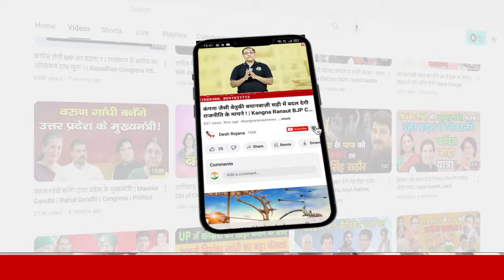भाजपा कांग्रेस को देने जा रही है कड़ी टक्कर! | Haryana vidhan Sabha Chunav | BJP Big Strategy